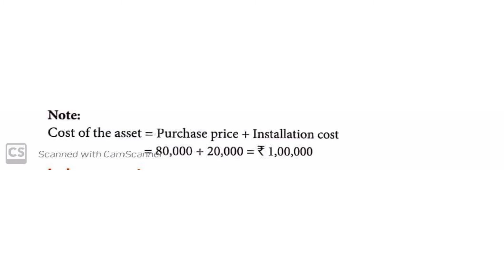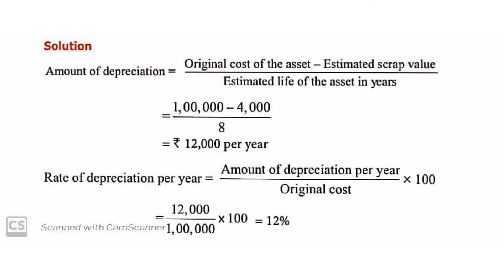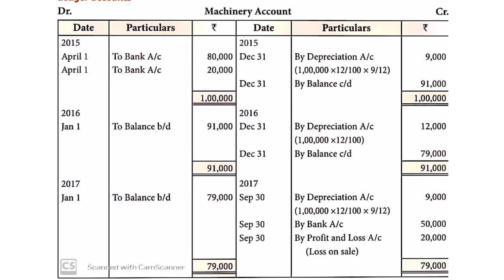11th ACCOUNTANCY CHAPTER 10 ILLUATRATION 9